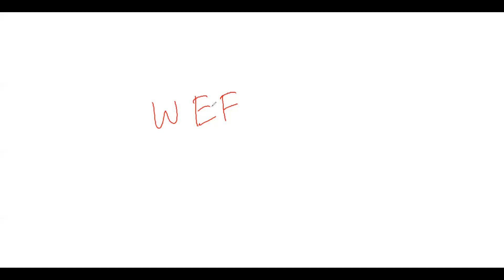Current Affairs- October 2nd week 2018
Pragyan is an online platform for the preparation of Kerala PSC and other competitive exams like SSC,RRB,Bank etc.
"Study @ Home" - Online live classes are conducted and recorded classes are also available.
Follow our Youtube, Facebook,Telegram channels for updating Current Affairs and other Knowledge.
പ്രഗ്യാൻ ക്ലാസ്സുകളിൽ ജോയിൻ ചെയ്യുന്നതിനായി താഴെ പറയുന്ന ലിങ്കിൽ രജിസ്റ്റർ ചെയ്യൂ ...